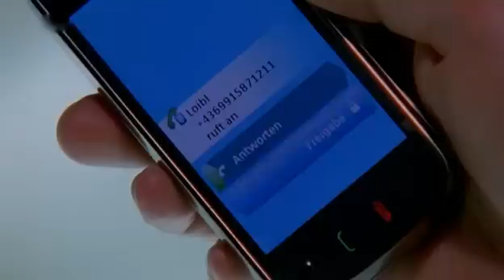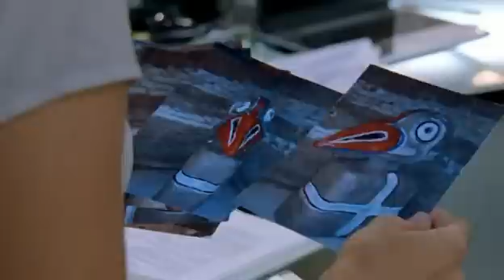ᴴᴰ SOKO Wien Staffel 6 Folge 2 - Die Täuschung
Beim Aufbau einer großen Ausstellung wird ein Toter in einer Verpackungskiste gefunden – es ist der Künstler, Leo Markowsky, selbst. Der Tatort war das Atelier. Die Tierärztin der benachbarten Pferdestallungen will einen lautstarken Streit gehört haben. Max Loibl, der Galerist, Gio di Marco, der Assistent und die Witwe des Künstlers geben zu, eine Auseinandersetzung mit dem Künstler gehabt zu haben. Doch keiner will mit dem Tod Markowskys was zu tun haben.

(Alternativtitel: SOKO Donau) Die Soko Wien ist die Spezialeinheit der Wiener Wasserschutzpolizei und hat ihren Stützpunkt am Wiener Handelskai, im Schatten der Reichsbrücke, Verhörraum und kriminaltechnisches Labor inklusive. Flussauf, Flussab überwachen sie die Donau und ihre Nebenflüsse im Bereich von Wien, Nieder- und Oberösterreich, sowie im grenznahen östlichen Ausland mit ihren schnellen Booten. Die ‚Kieberer‘, wie man in Österreich die Kriminalpolizisten nennt, jagen die Verbrecher notfalls bis Bratislava. Dabei arbeiten die ‚Ösis‘ und die ‚Piefkes‘ erfolgreich zusammen.